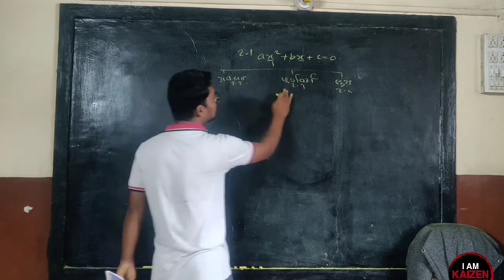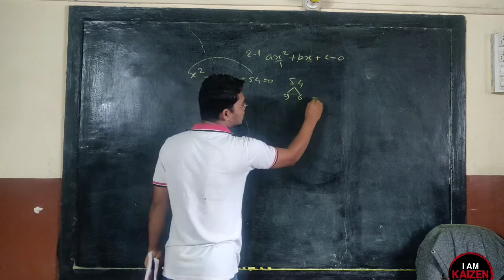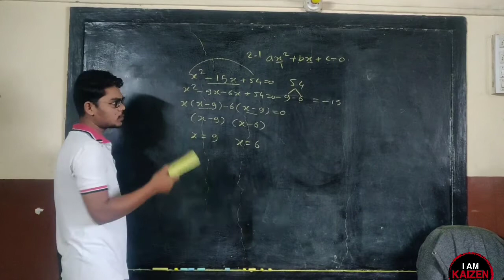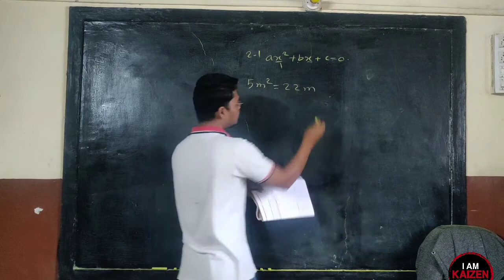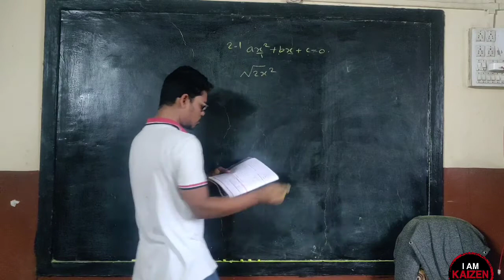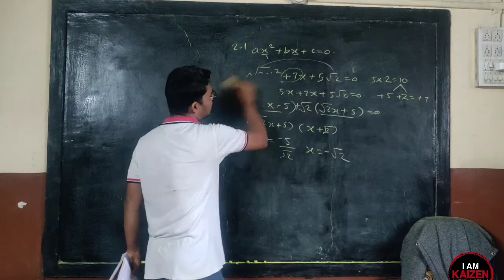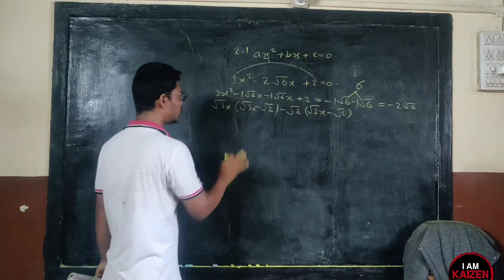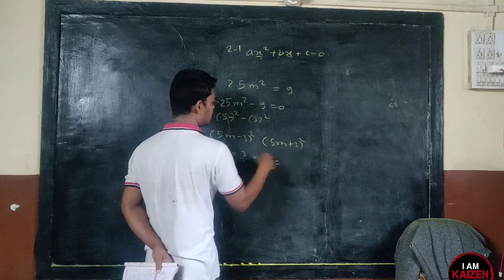10th M1 2- Vargsamikaran. practice set 2.2